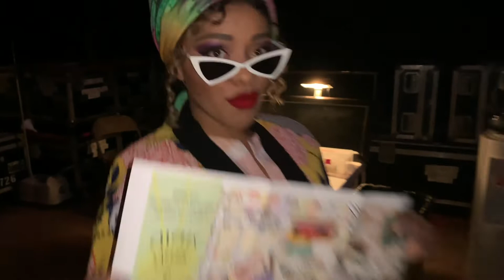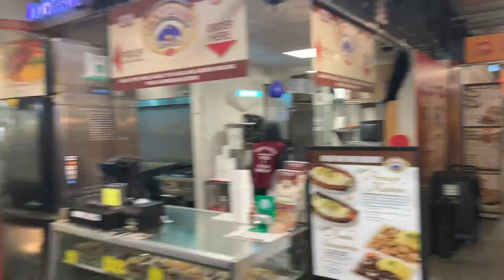Quack, Quack, Quack, GOOOO DUCKS!!! - Minneapolis, MN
Ginny came for a visit!

We played the historic Orpheum Theatre!

AND we got to see SO MANY PEOPLE while we were in town!

We did 5 shows over 3 days, Carlina made her Tour Debut as Justice, and we even snuck in a little time to explore... a little

Next Stop, Fairfield, IA